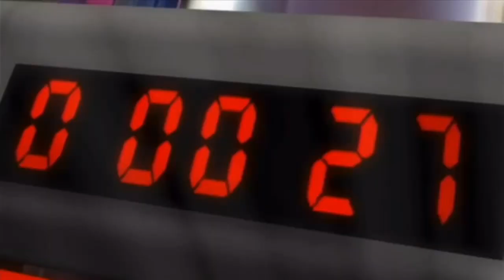Galleom VS Jann Starl (Subspace meme)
Captain wonderpants will never to saves the girl.

Using: wow wow Wubbzy